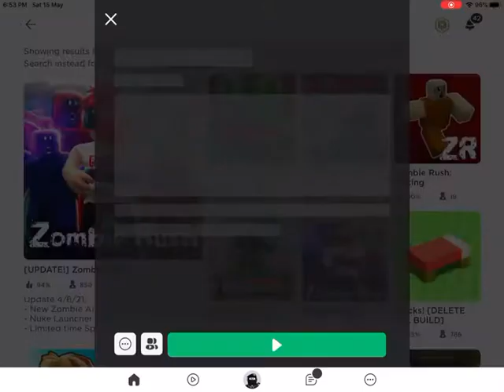Zombie rush gameplay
Rip sub so